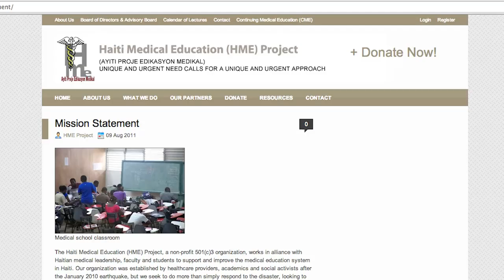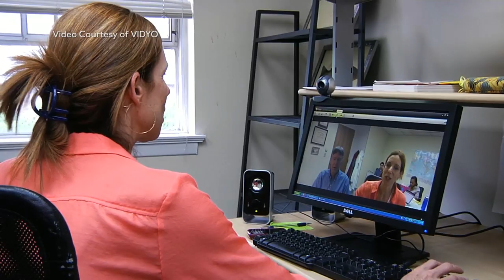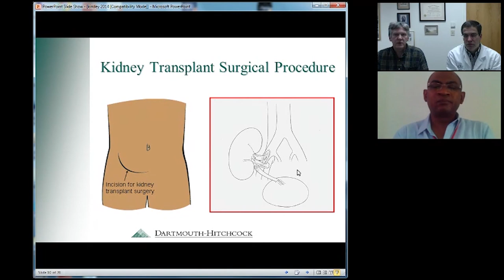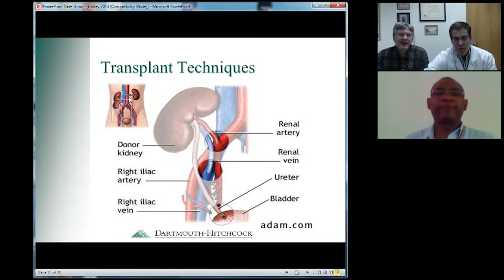Training Haiti's doctors via Tele-ED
Haiti has long struggled with the problem of not enough physicians to tend to their medical needs. The 2010 earthquake only worsened the shortage. How do you encourage young doctors to train in Haiti and stay there to practice medicine? One solution is the Haiti Medical Education Project, which provides a virtual classroom via teleconferencing. Dartmouth-Hitchcock is at the forefront of this prototype for medical education in Haiti. The goal is to help Haiti to train the next generation of doctors to help heal their country.